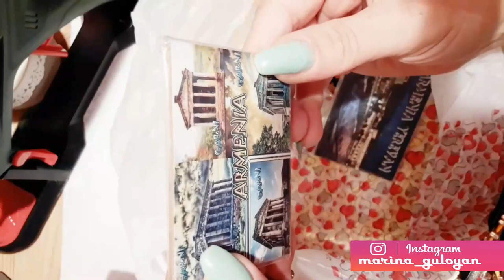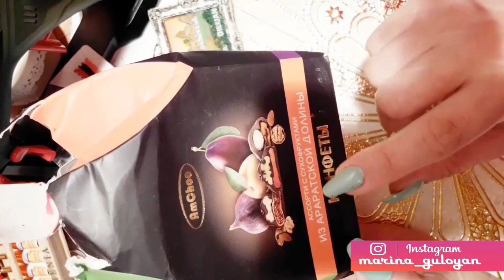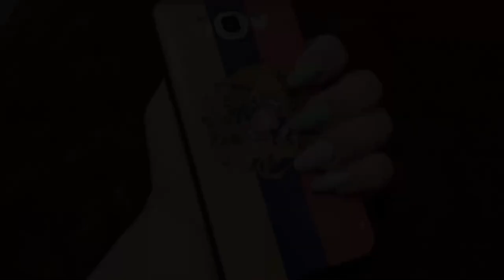Посылка с Армении ОДНА ИЗ ОТПРАВИТЕЛЕЙ Haykanush DIY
Присылайте свои работы по моим мастер классом! спиши если хочешь чтобы твои работы увидели все .
Всем привет меня зовут Марине можно и Марина ))

                                 ✔ С ув к вам ℳAℛίℕℰ ✔